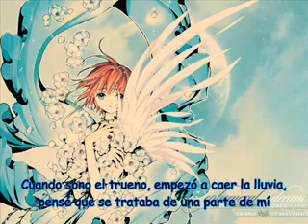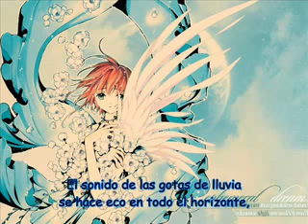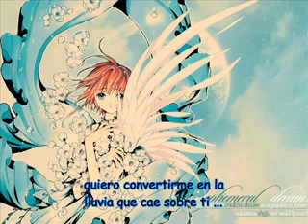Amrita - Yui Makino [Sub Español Full + Lyrics]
Bueno por suerte este video lo tenia guardado en mi ordenador. el unico de los muchos que subtitule u_u asiqe lo comparto de nuevo xDD menos mal porque este era mi favorito *-*
 Atte-.Sweetxcool

LYRICS

Kikasete natsukashii uta wo
tooku de kuchizusande
seinaru mitsu no you ni yume no you ni
sono naka de nemurasete

Doushite sekai wa sakasa ni muryoku ni nagareteku no?
Yuuyake
itsuka mita akane kumo
soba ni irenai sono kawari ni

Gin-iro no ame ga futte kitara watashi da to omotte
namida wo fuite

Massugu ni hada ni ochiru ryuusei
furitsudzukete sono kata ni amurita

Daichi ga naite iru yoru wo
kanjiru kokoro de ite
anata no kizuguchi ga itamu nara
sora ni negai no yumiya wo utsu

jikan wo tomete

Chiheisen hibiki wataru shizuku
tashika na mono
ano hibi ni amurita

namida wo fuite

anata ni furu ame ni naru amrita